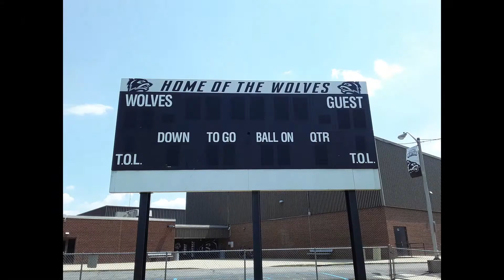April 8, 2021 · Parke County Council Meeting · Sponsored by Sandusky Repair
The Parke County Council meeting from Thursday, April 8, 2021.  The meeting was held at Parke County Annex 1 and was open to the public; it lasted under an hour.

Sponsored by:  Sandusky Repair
Videographer:  John Martin